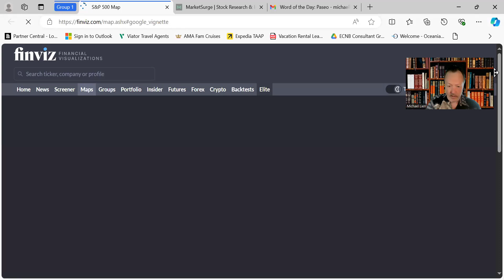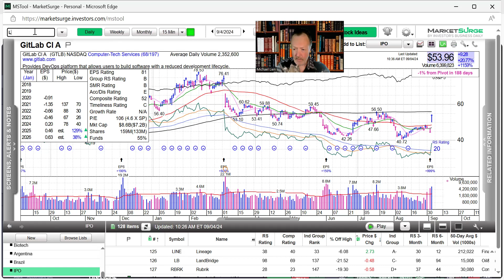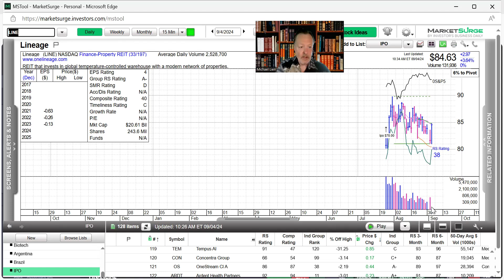Abbrev. Market Report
Information & Educational only!!
Word of the Day - Paseo
ETF of Day - XLU, Stock of Day - GTLB, IPO of Day - LINE
BTC-USD & ETH-USD BTC / ETH rollover lower